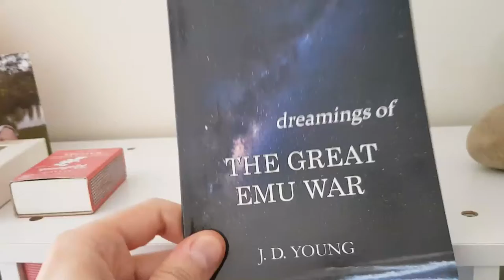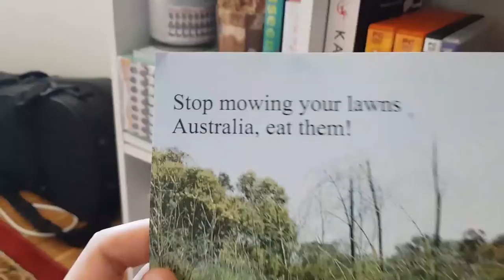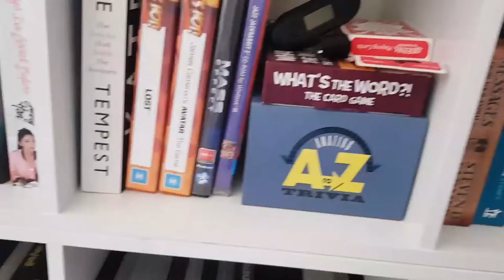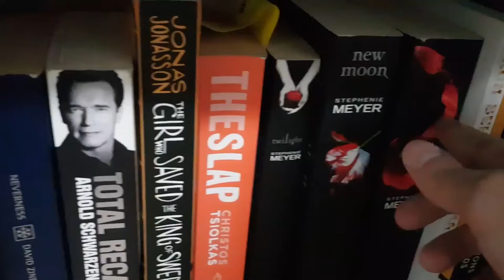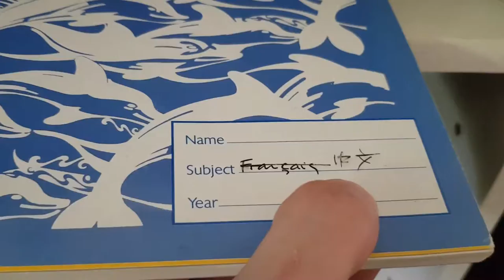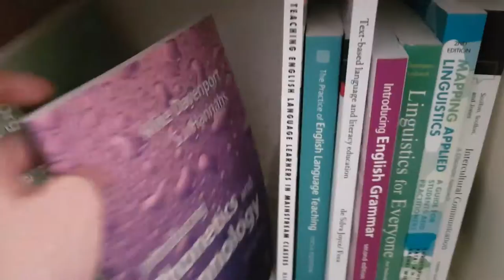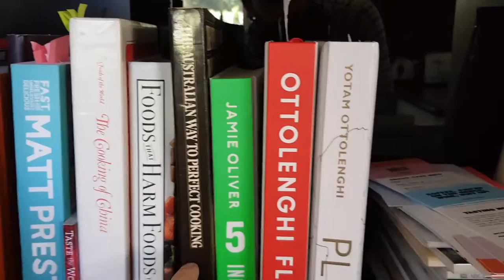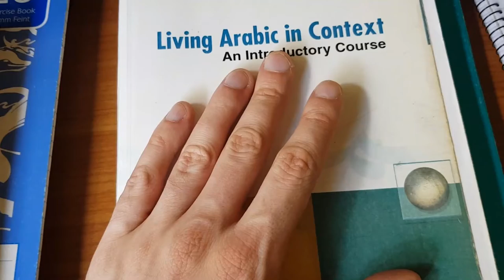bookshelf tour part 2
what other goodies will we find? we have books galore and other great surprises!